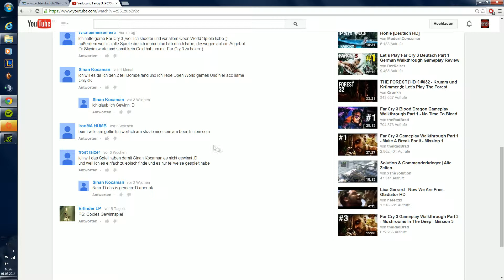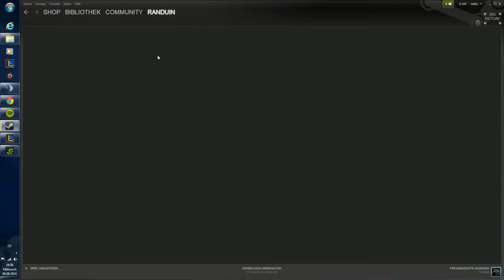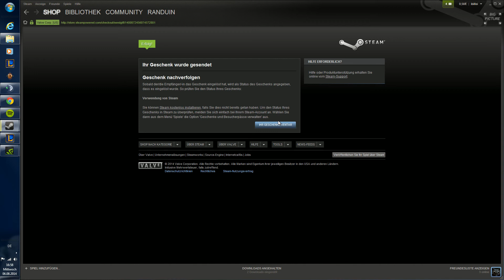Far Cry 3 Gewinnspiel Auflösung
Ebenfalls sehr hilfreich: "● RENGAR 5 MANN ONESHOT GUIDE AP ● [Deutsch|HD] League of Legends"

Viel Spaß mit dem Spiel Sinan :)